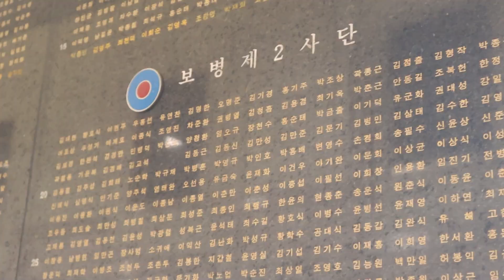제24회 전쟁기념관 현충일 그림대회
지난 2024년 6월 6일 현충일,
전쟁기념관에서 제24회 그림대회가 열렸습니다.

호국영령과 순국선열의 희생을 기억하기 위해
매년 진행되고 있는 어린이 그림대회.

올해는 얼마나 많은 어린이 친구들이
그분들께 고마움을
어떤 그림으로 표현했는지,

그리고 헌화 행사를 비롯해 함께 진행된
다양한 프로그램들을 스케치 영상으로 소개해 드립니다:)